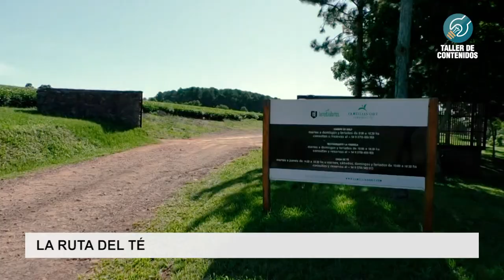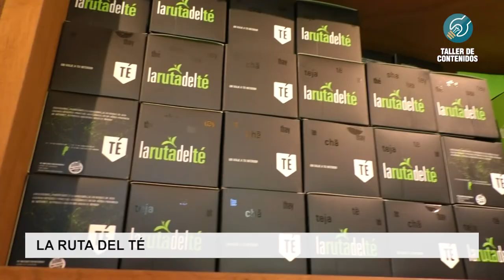La Ruta del Té